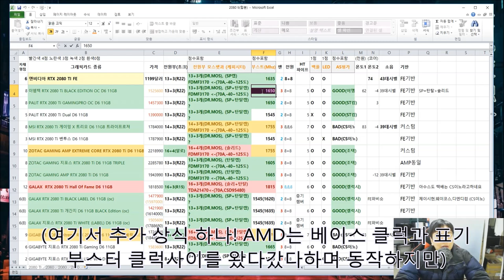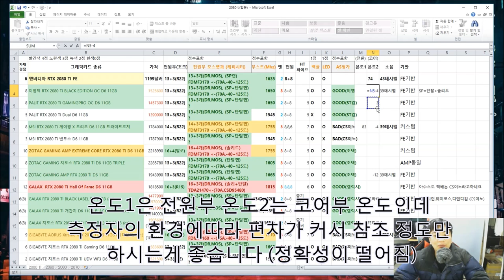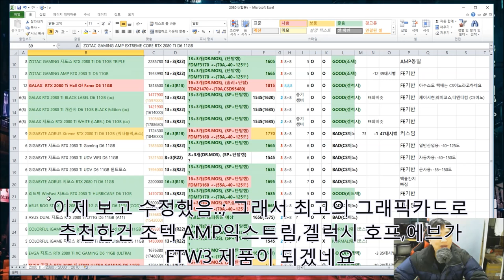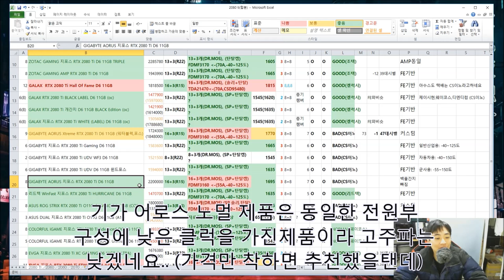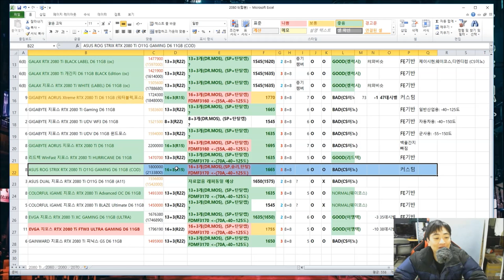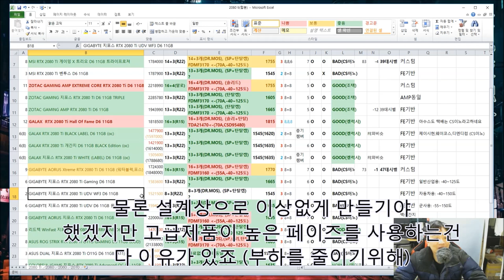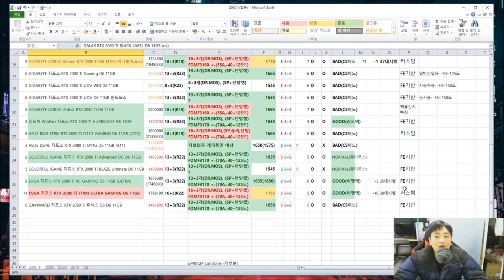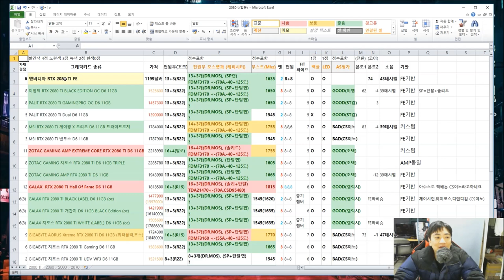RTX 2080 TI 품질비교 (전원부,쿨링,클럭,가격) 수정사항 리플달아주세요! -신성조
밴치가 많지않아서 좀 미흡합니다 나중에 블로그에
수정본으로 다시 올려드릴게요!